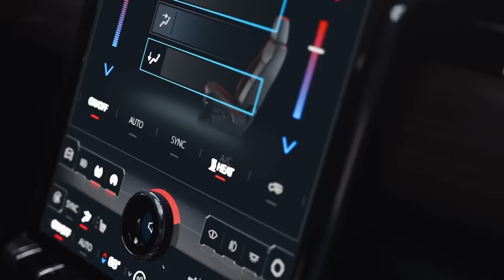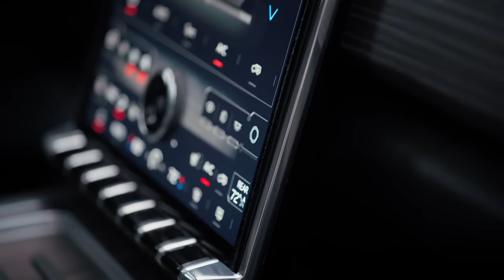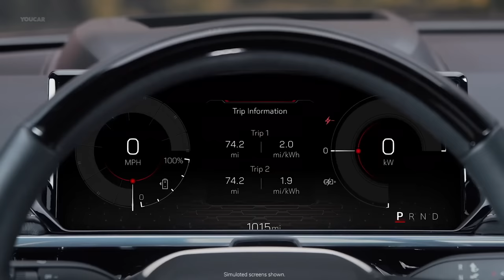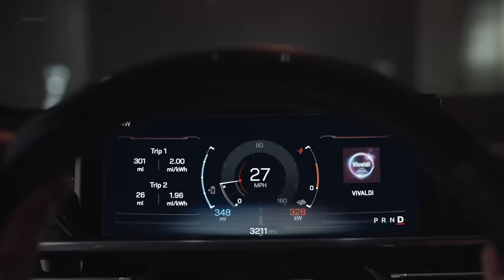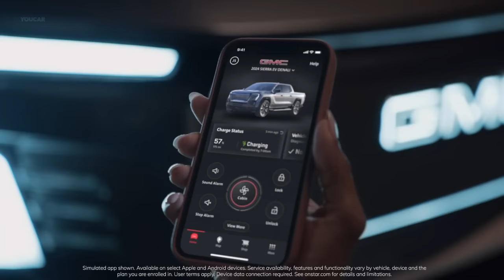2024 GMC SIERRA EV - Premium Electric Pickup Truck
Electric 2024 GMC Sierra EV Denali Edition 1 will be available at launch in early 2024. GMC will introduce the Sierra EV AT4 and Elevation trims in the 2025 model year.

The 2024 GMC Sierra EV Denali Edition 1’s Ultium battery pack enables its GM-estimated driving range of 400 miles on a full charge. It is also a structural element of the vehicle, which contributes to its overall strength, durability and performance. Furthermore, the placement of the battery pack lowers the truck’s center of gravity, while enhancing ride comfort and driving confidence on and off the road.

Front and rear electric drive units channel a GM-estimated 754 horsepower and 785 lb-ft of torque to the wheels via an e4WD system in Max Power mode, giving the truck exceptional traction and capability in almost every driving scenario.

The foundation of the all-new Sierra EV’s range, performance and capabilities is the revolutionary Ultium Platform, first seen on the GMC HUMMER EV supertruck. After the launch of the Sierra EV Denali Edition 1, GMC will introduce additional trims with a selection of ranges and trailering ratings.

Additionally, the 2024 Sierra EV Denali Edition 1’s Power Station Pro allows the truck to be used as a mobile power source in multiple situations. With the available Ultium Power Bar accessory, the 2024 Sierra EV offers 10.2kW of off-board power through up to 10 outlets that can help power tools and other accessories on the trail or at a campsite, as needed. When properly equipped, the Sierra EV Denali’s Power Station Pro can even power another EV.

This off-board power capability means that with the right configuration, such as a bi-directional charger and additional products and services offered through GM Energy’s Ultium Home line, the Sierra EV Denali Edition 1 can power a home’s essential necessities, for up to 21 days collectively.

When it comes to charging performance, the 2024 Sierra EV Denali includes a 19.2kW onboard AC charging module for home and public charging. It also features 800V DC Public Fast Charging capability of up to 350kW, enabling approximately 100 miles of range to be added in only 10 minutes.

Owners also have access to Ultium Charge 360, GM’s holistic approach to EV charging, designed to help simplify the overall charging experience, including access to more than 110,000 publicly available charging points in the U.S. and Canada.

✅ Source: GMC